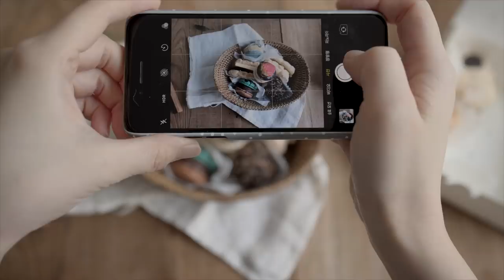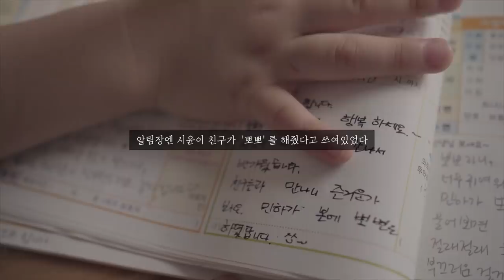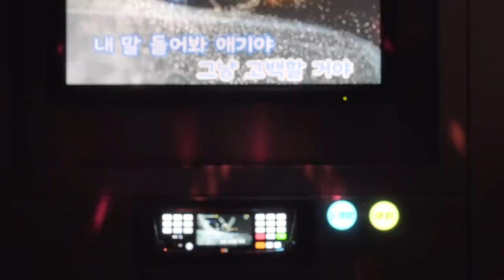SUB) 다정한 일상들 모음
👉베트남어 자막 너무 감사합니다😭🙏
Thank you so much for the Vietnamese subtitles.❤️

안녕하세요 :) 일주일만에 인사드려요.
집순이 아줌마의 이번영상은 연유가 들어간 달달한 딸기라떼 와
양푼비빔밥 레시피가 담겨있어요.
중간엔 시윤이 여자친구와의 뽀뽀 이야기도 있답니다🙈❤️
이번편 역시 조용하고 편안한 저의 일상들을 담아 보았어요.

아! 자유부인이된 해그린달의 발랄(?)한 영상도 있으니
오늘도 끝까지 시청해 주세요🙏🙏
늘 예쁘게 봐주셔서 정말정말 감사합니다❤️
그럼 다음영상으로 만나요 :)

Showing MUJI's Vintage Kitchen Stuffs, Making Strawberries latte and tuna bibimbap

Hello :) it's been a week.
This video from homedody lady shows a recipe for a sweet strawberrylatte with condensed milk and a large brass bowl of tuna
There is also a story of a kiss between "Siyoon" and her girlfriend🙈❤️
This video also contains my daily life that is quiet and comfortable

Ah! There is also a lively video of a free woman, so please watch it until the end🙏🙏
Thank you so much for always watching my videos❤️

bgm🎼
Touching_Moment
Toy_Piano